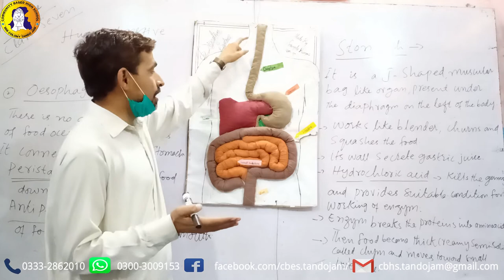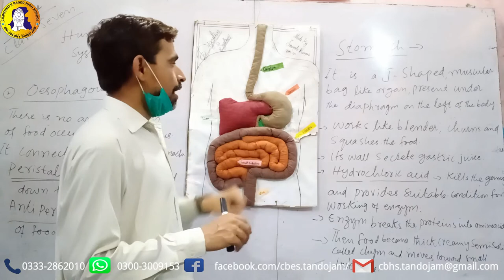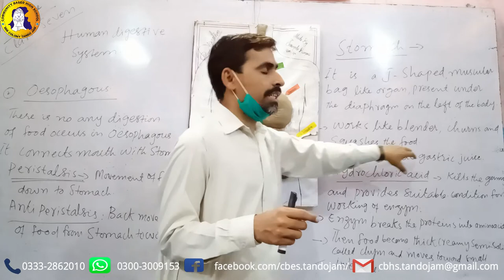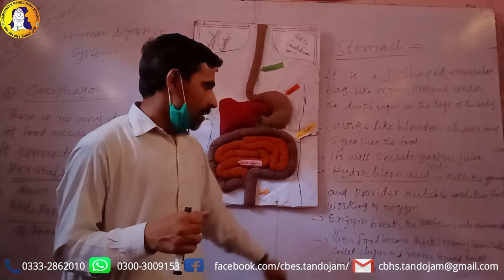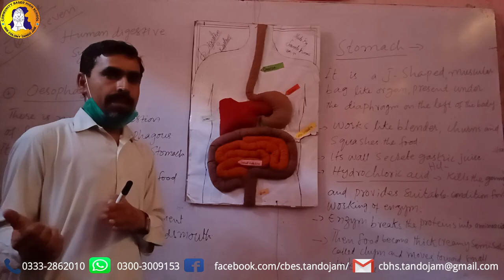1st Chapter-Human Organ System- 3rd Lecture Class 7 Science-AFAQ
1st Unit/ Chapter: Human Organ System
Class: 7
Subject: Science
Lecture: 3